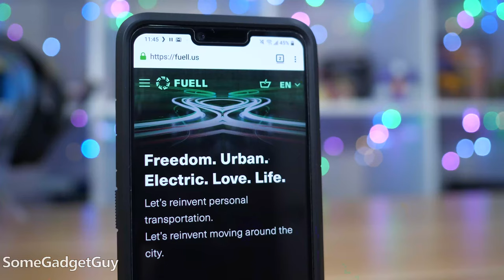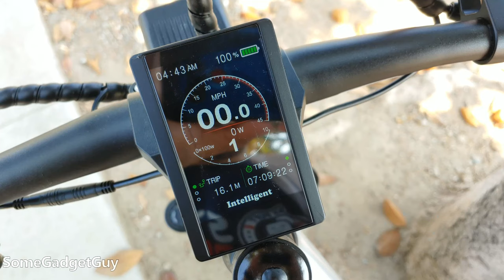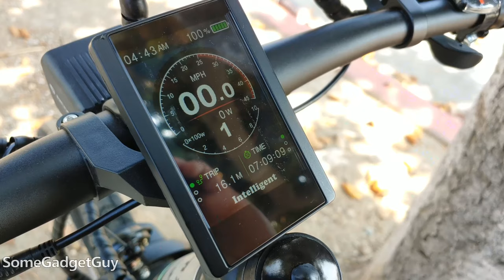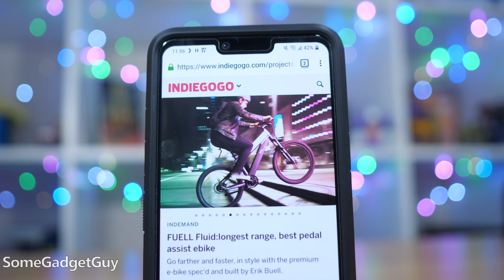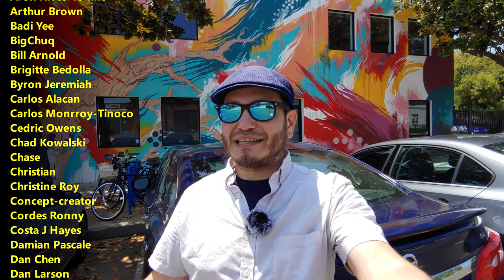Fuell Fluid Test Drive in Santa Monica: When Erik Buell makes an e-Bike...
Fuell Fluid S-1 test drive! What happens when Erik Buell makes an e-bicycle? You get a duel battery monster with 125 mile range and a top speed of 28MPH! I got to have work outside today, cruising around Santa Monica. Taking a test drive on one of the prototypes, here are my thoughts on the Fuell!